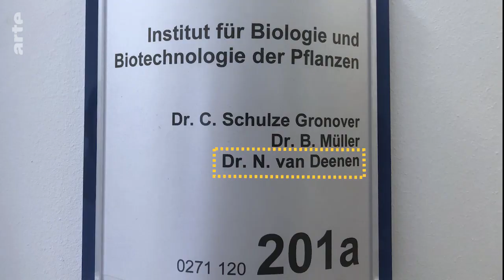Un pissenlit et un pneu de voiture, quel est le rapport ? | ARTE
La biologiste Dr. Nicole van Deenen n'est pas une jardinière du dimanche. Pour elle, les pissenlits ne sont pas que de petites fleurs jaunes et envahissantes. Nicole est aussi à la pointe de la recherche sur le caoutchouc de synthèse. Mais quel est le rapport entre les dents de lion et l'industrie du pneu ? La réponse dans cet épisode de Reconnexion.